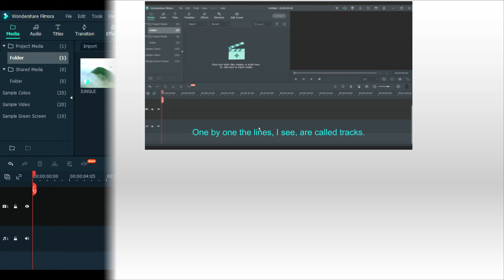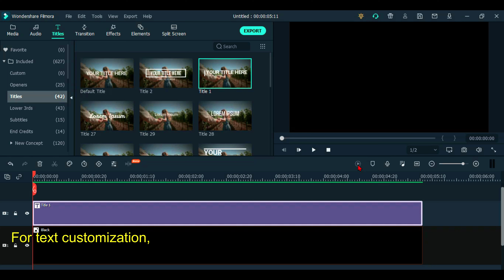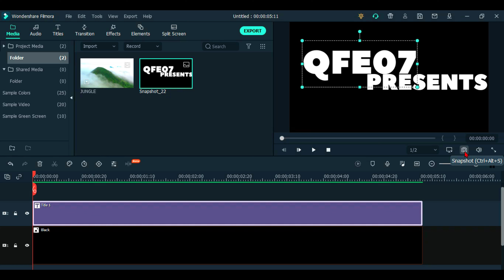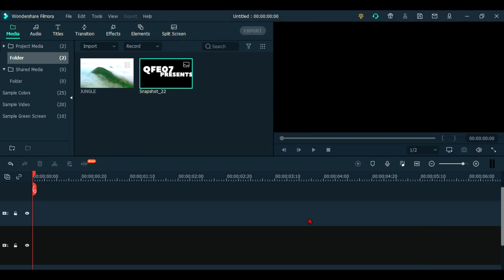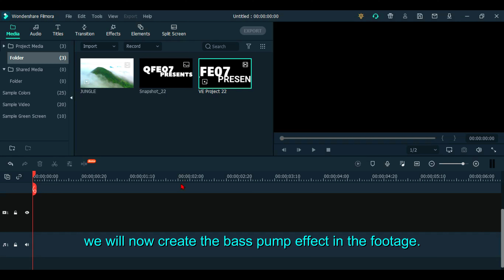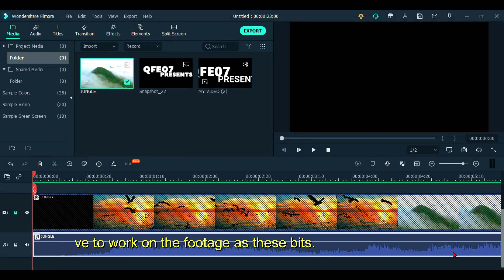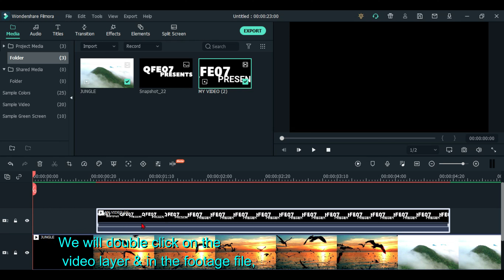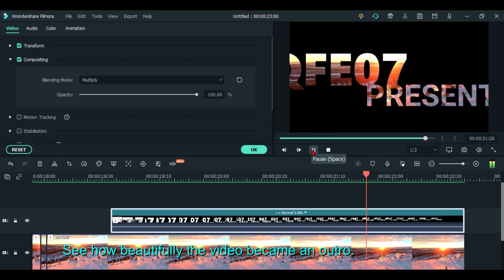How To Make An Intro On Filmora [Easy Way]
In this YouTube Video, I have discussed about how we can easily create an eye-catching intro with a zoom-through text effect along  with bass pump effect, in Filmora X . The Filmora X Software, is incomparable for easily making any intro, Especially for beginners.

Learn how to make an eye catching intro easily in on Filmora X, with this video from the very basic level.

To learn more, watch the video till the end.

[ Turn on the YouTube CC caption and then choose
Auto Translate to watch the video subtitles in your native language.]

-- TIMESTAMPS –
00:00 How To Make An Intro On Filmora [Easy-Way]
00:44 Thanks For Inspiration
01:00 How To Make Zoom Through Text Effect
04:51 How To Make Bass Pump Effect
06:54 How To Make An Intro On Filmora
07:36 Video Outro

-- LINKS –
► Filmora X: For Windows Users,

{For more free content on this channel,

 your social media platform.

-- MORE VIDEOS OF EFFECT CUT –

► How To Use Microsoft Edge

►  How To Customize Desktop Or Laptop

              ► Summer of 1984
               Artist Name --- RKVC

Music I used in this video intro is,

All images and additional video segments contained in the Thumbnails and/or B-roll segments are used in strict compliance with the appropriate permissions and licenses required and in accordance with the YouTube Partner Program, Community guidelines & YouTube terms of service.

[ Parents strongly cautioned This content
is not intended for children under 14 years old.]

I Am So Much Grateful For
All Of Your Support. Thank You So Very Much.

Keep Visiting, EffectCut For Getting More Creative Videos Of Editing And For Getting Copyright Resources Too.

And Put Your Valuable Comment
On The Videos Comment Box.